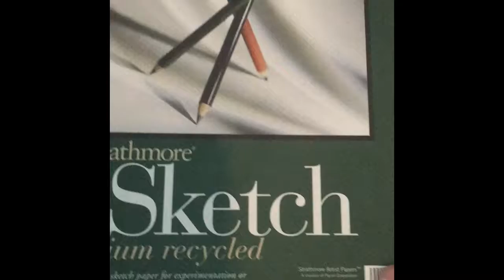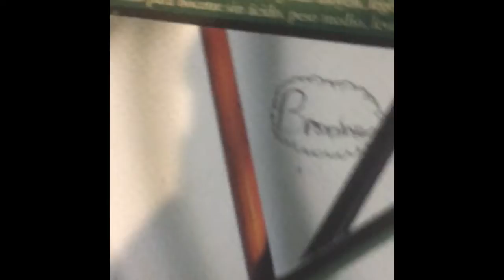My Manga/Anime Sketchbook ~ 2017